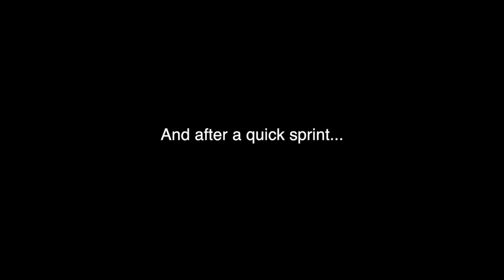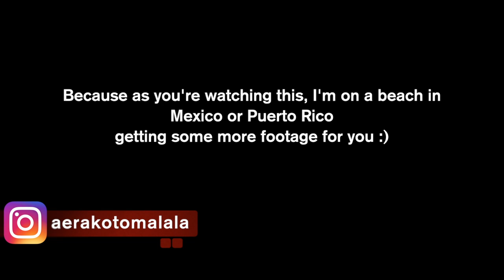WORST TRIP EVER!! feat. Hurrican Fred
I filmed this vlog ages ago on a business trip to Utah and the flights were not fun. At all. Fred was with me and he was a great help!

Thanks so much for coming by and watching my video! I’d love to connect with you :)

Upcoming Videos in 2019:
- Travel Vlog to Mexico and Puerto Rico (March)
- Indianapolis Street Interviews (Late February)
- Indiana Youtuber Collabs (1 every month)
- Multicultural Interviews (1 every month)

My Equipment:
Vlog Camera - iPhone Xs
Action Camera - Rylo
Cinematic Camera - Nikon 3300
Video Editing: Rylo App & Final Cut Pro X

MUSIC
Sunrise by More Life from Arlist.io
Endless Summers by Rex Banner - Millennial Uplifting Bangers Vol 2 from Arlist.io